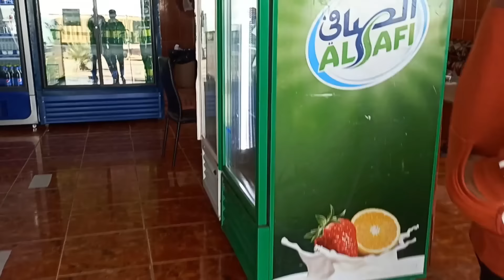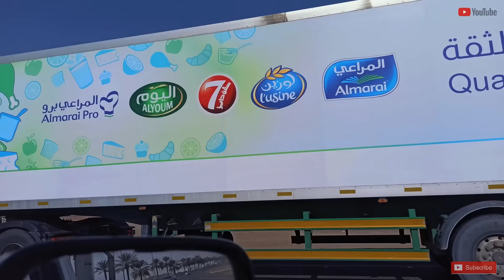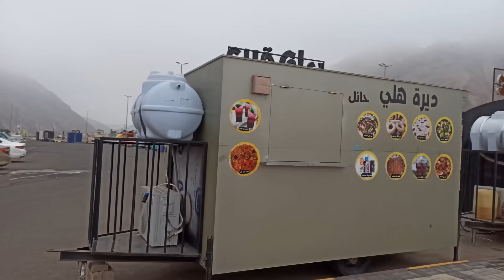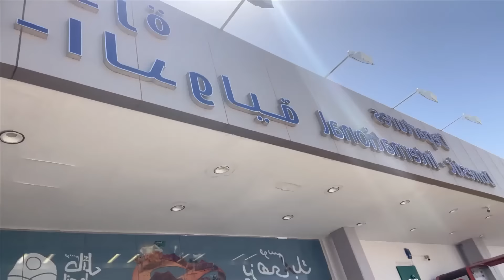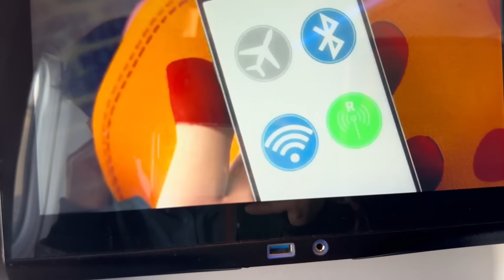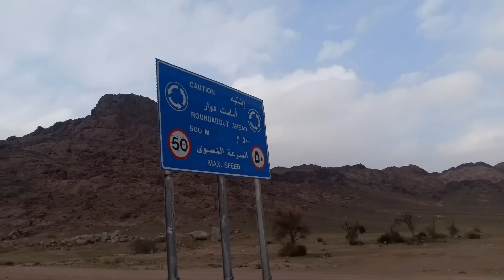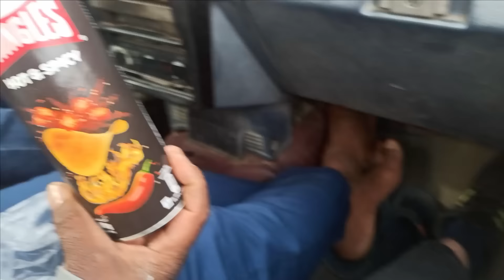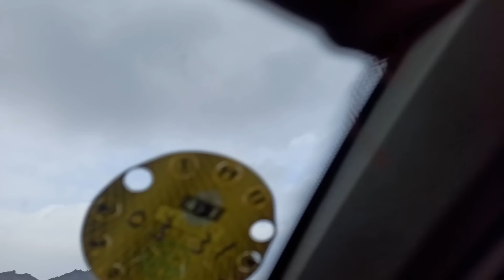Mera Safar Welder Se Youtuber Tak | My Journey Saudi Arab | 2023 | My Vlog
[THANKYOU WATCHING THI VIDEO]

MeraSafar2.0 Shamim
From New Delhi (India)  merasafarshamim

                     my description

Hello Friends,
Mera name hai shamim hussain aur aap sabhi ka hamare youtube channel par swagat hai .Dosto hamare is channel par aap sabhi ko vlog tips & tricks Sabkuch milega to aap channel ko subscribe jarur kare !!😊😊

   Doston is channel per mera jo main kam hai main Saudi Arab mein hun aur yahan per main welding ka kam karta hun aur apne kam se related main aapko video dikhaunga ki main kya Kam karta hun kis type ka kam hai mera aur aap log welding ka kam karte Hain to is channel ke madhyam se aap logon Ko bahut hi acchi jankari milegi aur aap bhi building ka kam karte Hain to aapke kam mein bhi bahut achcha sudhar ho jaega kyunki main yahan kam ke bare mein sikhata bhi hun aur samjhata bhi Hun to is channel ko Apne subscribe nahin kiya hai to please is channel ko SUBSCRIBE Karen aur mere sath mere channel per hamesha Bane rahe. !!

1) Tech Champion Support
2) Junnu ki tech
3) Sachin Tech
4) Vk technical bhaiya
5) Abhi Rathore
6) Nitya k Support
7) Mangesh kumar
8) Spreading Gyan
9) Technical bhukhar
10) Manoj dey
11) Technical yogi
12) Creator search 2.0